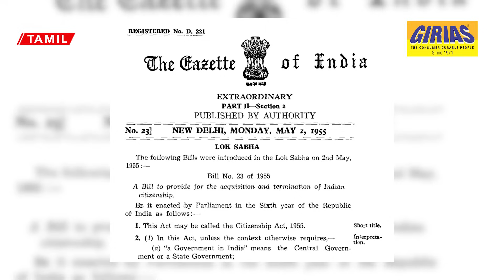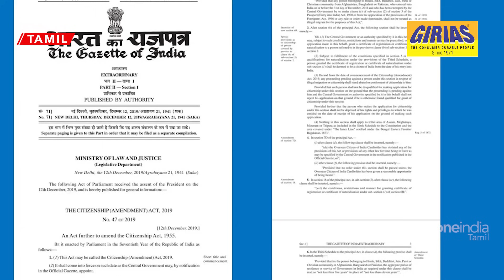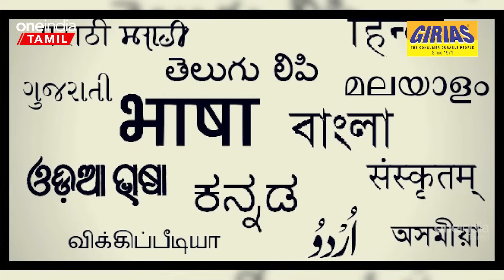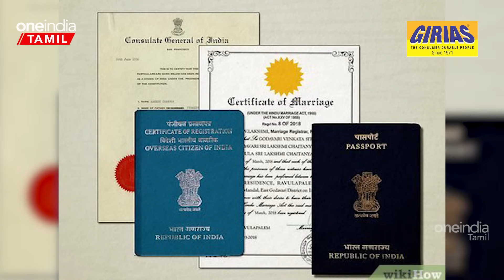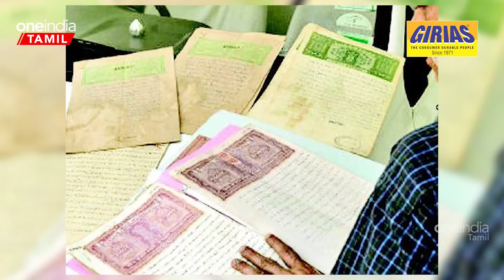CAA Rules-ன் Eligibility, Criteria என்ன? ஒரு குட்டி Explanation | BJP PM Modi | Oneindia Tamil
CAA எனப்படும் குடியுரிமை திருத்தச் சட்டம் அமல்படுத்தப்பட்டுள்ளதாக மத்திய அரசு அறிவிக்கை வெளியிட்டது.

~PR.55~ED.72~CA.72~HT.302~##~